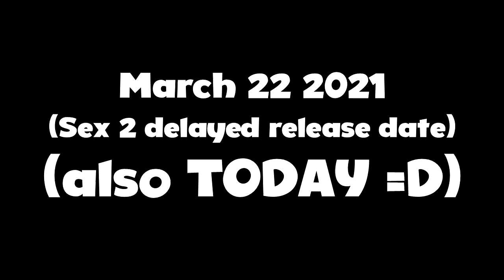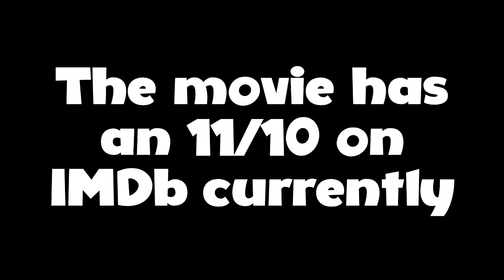sex 2 the complete saga)